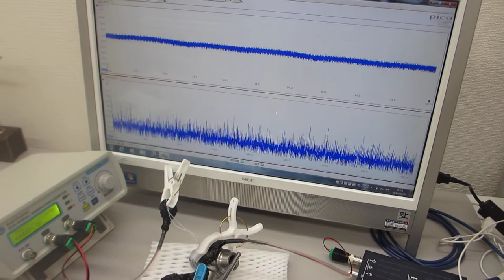超音波実験（テフロンチューブとステンレス線の組み合わせ）